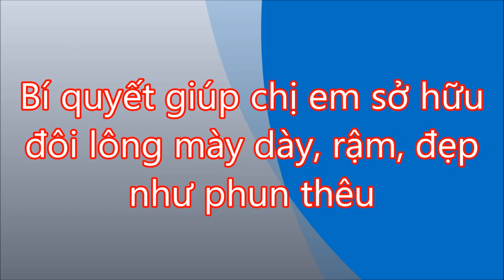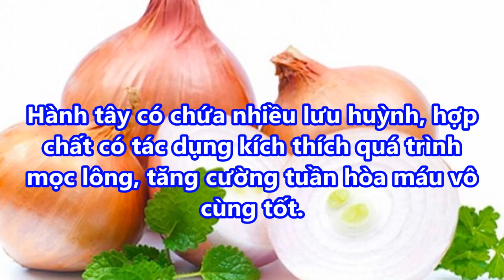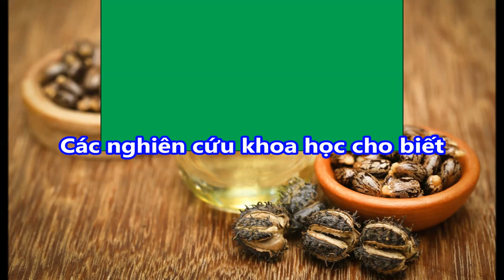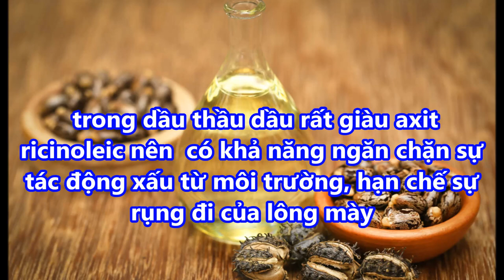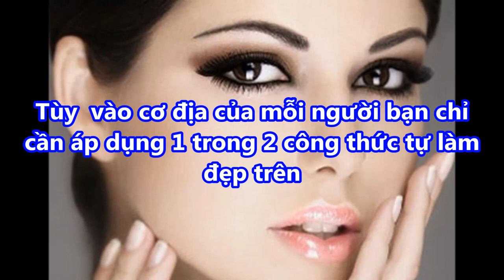LÔNG MÀY sẽ mọc Dày, Rậm, Đen và đẹp như như phun thêu nhờ bôi hỗn hợp này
-  99% phụ nữ “điên cuồng” đi mua oxy già về trị mụn, dưỡng da, làm trắng răng sau khi phát hiện công dụng: